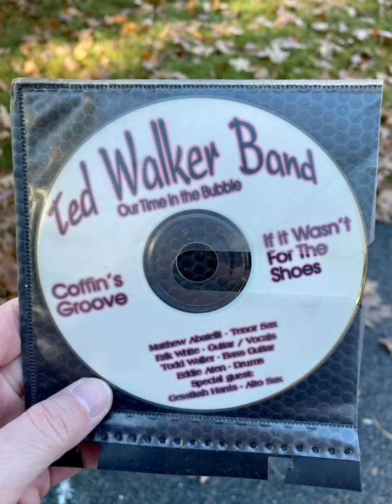Ted Walker Band - If It Wasn't For The Shoes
The second track from the critically acclaimed 1999 release "Our Time in the Bubble."

The Band:
- Matthew Abatelli - Tenor Sax
- Erik White - Guitar / Vocals
- Todd Waller - Bass
- Edward Aten - Drumz
- Gessikah Harris - Alto Sax